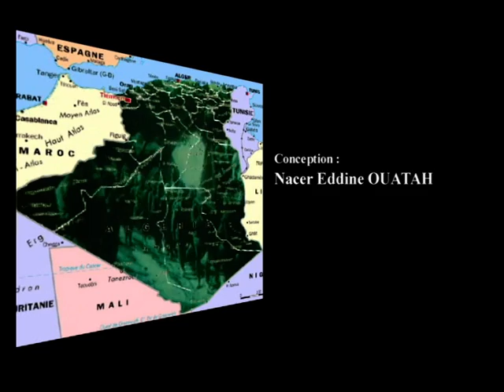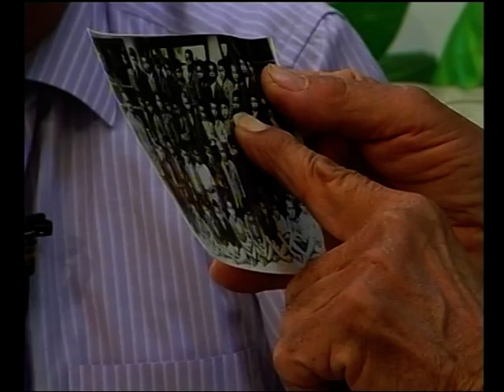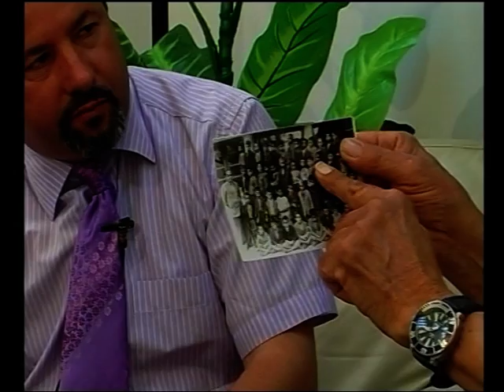Bataille d'Alger, témoignage Hamid Dali (Kab et Azzouzi, Boussora, Kabaili, S-Touati, L-Benmhidi)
Témoignage de Hamid Dali (Officier de l'ALN) sur le 1er groupe armé d'Alger/Casbah, dirigé par les Chouhada KAB Abderrrahmane et AZZOUZI Kaddour dit Si Mohamed tombé glorieusement au champs d'honneur(1er Chahid de la Casbah d'Alger), le 24 août 1955 au lieudit Kouchet el khendek, quant à KAB Abderahmane arrêté blessé sera guillotiné le 09 Octobre1957 à Serkadji. Aussi les chouhada Malek Benrabia dit(Kabaili), Boussora Abderahmane, Ali La Pointe, Said Touati, Larbi Benmhidi, Louni Arezki et Benabi Ahmed dit(Ahmed Nafa).